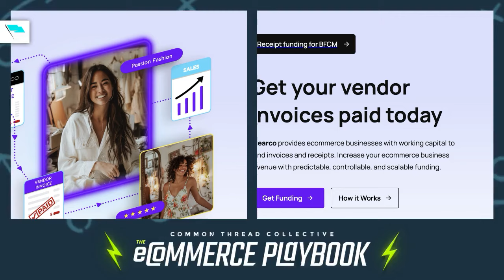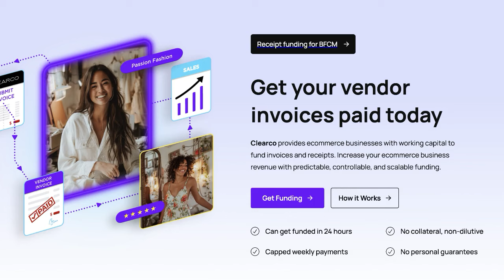How to Turn Amazon Into a DTC Profit Powerhouse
Struggling to balance your Amazon sales with your DTC (direct-to-consumer) growth? In this episode, we reveal how to transform Amazon from a competitor into a crucial ally for boosting your entire ecommerce business. Join Richard and Taylor as they break down why Amazon and DTC should no longer be siloed, and how incorporating Amazon into your forecasting can revolutionize your profitability.

Discover why most brands mistakenly separate Amazon from their DTC strategies, leading to inefficiencies and competition within their own sales channels. Learn how to merge your media spend and revenue tracking for Amazon and your website into one cohesive strategy, identify true incremental revenue, and make smarter advertising decisions that maximize returns across all platforms.

We also share practical insights on new data integration techniques, how to run geoholdout studies, and why understanding the impact of your ad spend across channels is mission critical for ecommerce growth in 2025.

0:00 - Introduction & Welcome
1:20 - Why Integrating Amazon & DTC is Critical for E-Commerce Growth
3:15 - Understanding the Challenges of Combining Amazon and DTC Data
5:45 - How the Prophit System Helps Forecast Combined Sales
7:30 - The Danger of Treating Amazon & DTC as Separate Channels
9:00 - How Advertising Spend Impacts Both Amazon & DTC Channels
11:50 - Real-World Examples of Amazon Cannibalizing DTC Revenue
14:15 - Creating a Unified Media Spend Strategy
16:10 - Data Collection and Integration Challenges on Amazon
18:00 - Incrementality Studies & Measuring Impact on Amazon Sales
19:40 - Simple Steps to Start Combining Amazon & DTC Data
21:15 - Final Thoughts & How Common Thread Collective Can Help
22:00 - Closing Remarks